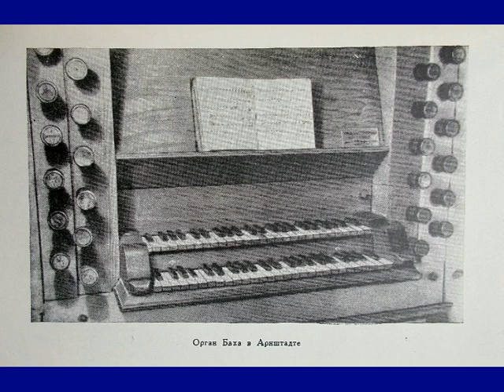Bach Toccatas & Fugues. Grodberg(Organ)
Toccata in D minor, apparently, was written in Arnstadt, around 1706. It is a cast of the improvisations of the young Bach, and in this cast everything that is essential is selected. The initial exclamation from above sounds like a proclamation of human rights to freedom and dignity of the individual.
It is then repeated in all octaves: the upper octave symbolizes the human spirit, the middle one is the soul, and the lower one is the flesh, thus, the dignity of a person is proclaimed at all levels, but when faced with reality, a "chord of horror sounds". Then a descending lonely voice descends down ( on the solo pedal), into the very hell of this life, to affirm the dignity of a strong and proud personality, in a powerful closing chord.
The theme of the fugue is derived from the ascending motive in the sixth range, sounded in the toccata, but here it is turned down to earthly existence: the hero descends from heaven to the sinful earth. The lonely path continues ...
The slideshow uses paintings by Raphael, Guercino, Rubens, Tiepolo, Bellini and unknown Baroque artists.
0:02 Toccata
2:24 Fugue

Happy viewing.
Get acquainted with the biography of the composer
or order sheet music:
Rain, Light through the foliage

Say thanks
P93570629